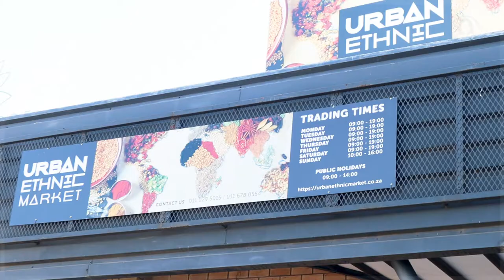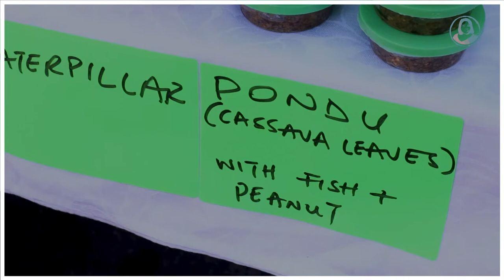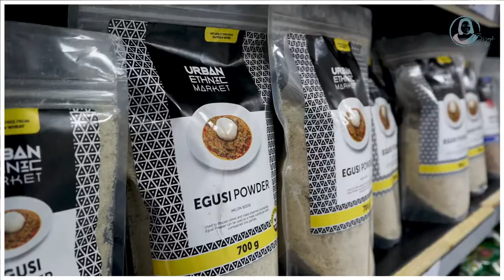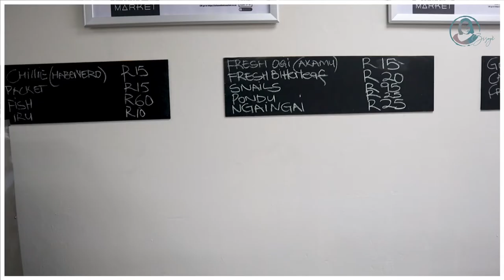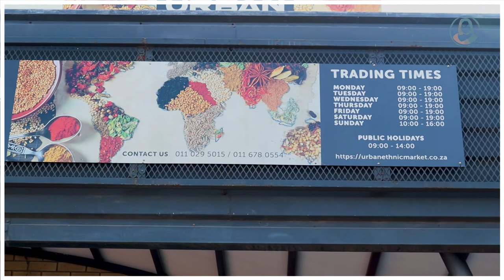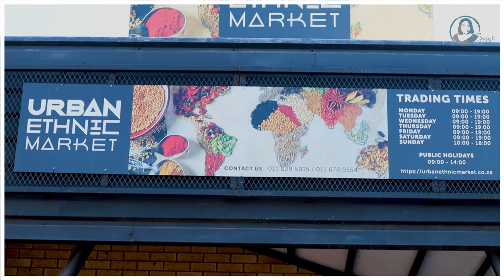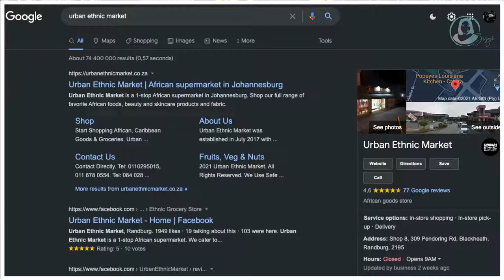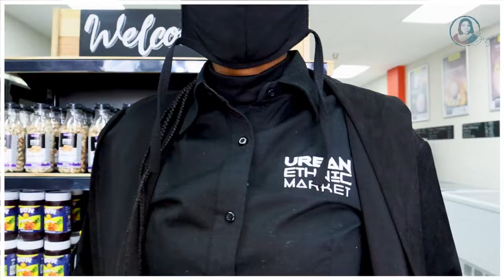Where to get your African groceries/African food items/Living in South Africa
Hey guys,

Are you always looking for a store to get your African groceries? well, this video is for you. 😊 The convenience is worth it. Urban Ethnic Market is a 1-stop African supermarket in Johannesburg. They have a full range of your favorite African foods, beauty, skincare products, and fabrics.

Enjoy shopping!

Cheers!
Bisoye